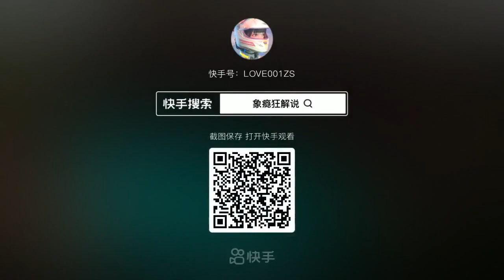极限运动挑战道理跳水